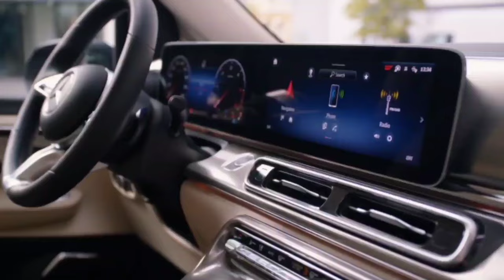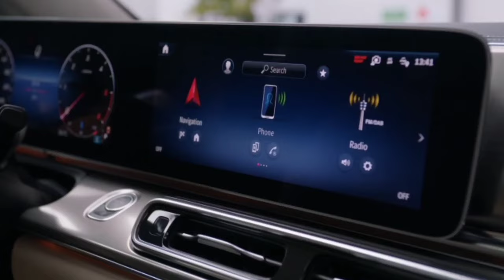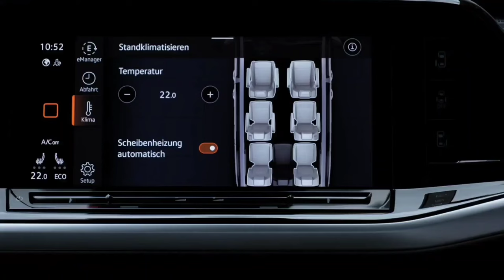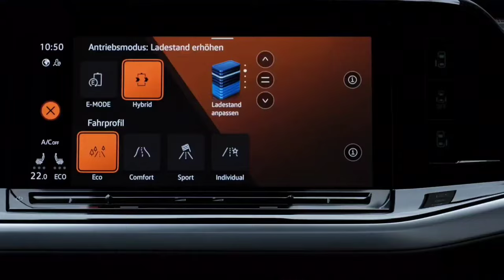2024 Mercedes V-Class vs 2024 VW T7 Multivan vs 2024 Renault Trafic SpaceClass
In this video, we compare the most luxurious MPV family, The All New Mercedes V-Class, stand out how Mercedes approached this segment with refresh 2024 V-Class.

The rivals of this comparison showed how strong the segment it is, and it Indeed.
Renault Trafic SpaceClass vs. VW T7 Multivan vs Peugeot Traveller Exclusive
mach the segment with a bit of twist.

The All New 2024 Volvo EX30 vs Volvo XC40